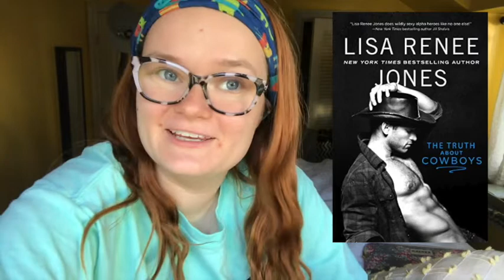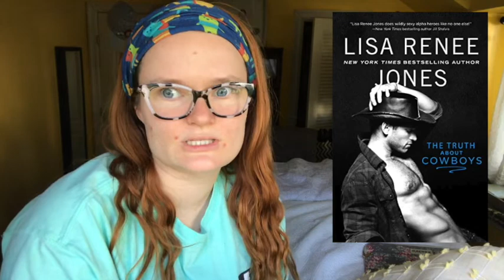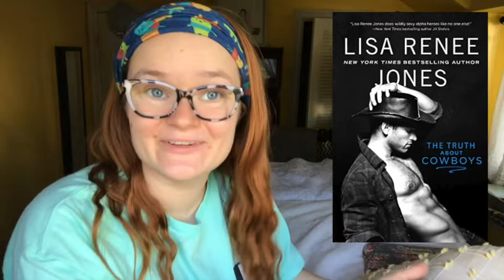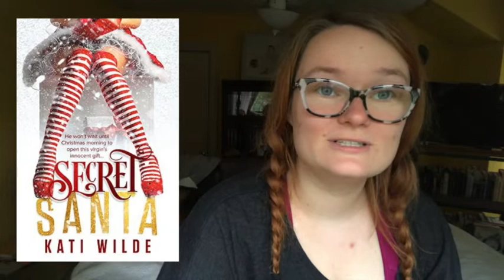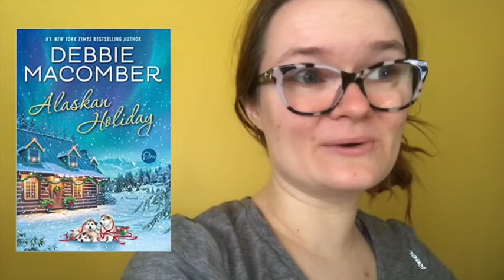Christmas in July-a-thon Reading Vlog!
Hi yall!! Here is my reading vlog for Christmas in july-a-thon that took place the whole month of July!! :)

Hosts:
booktubers
Sarah (Steeped in Books) @thebookishknitter
bookstagrammers
@ bookishlor
@ whattoreadnextpod
@ angelareadsbooks

xoxo Averie